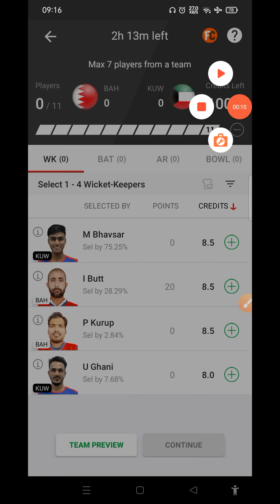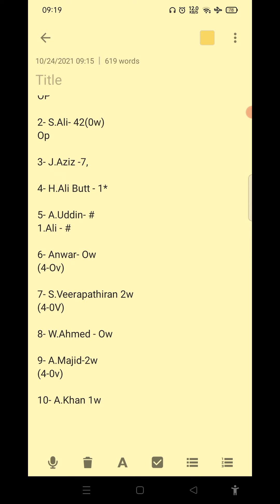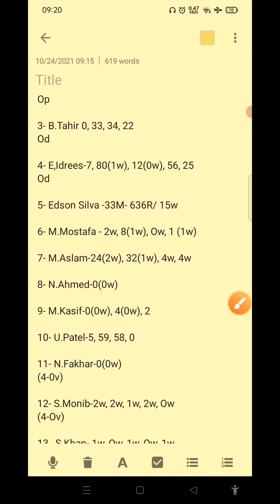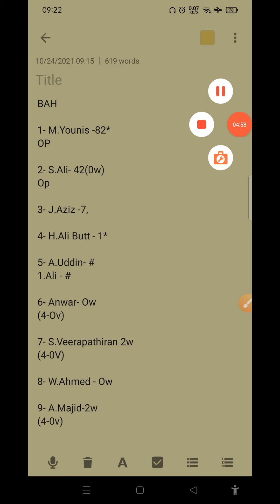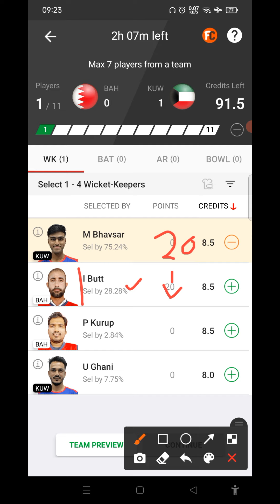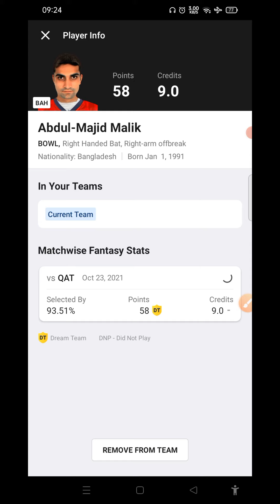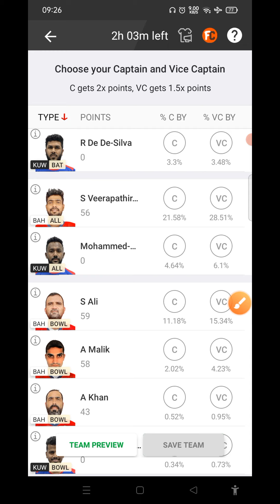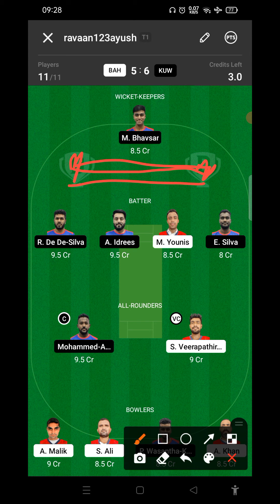bah vs kuw dream11 prediction | bah vs kuw dream11 team